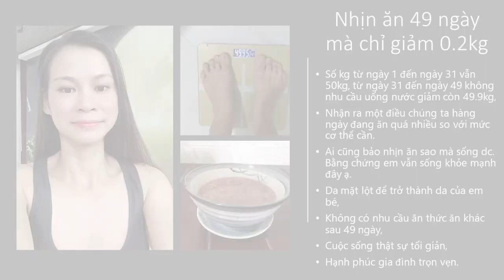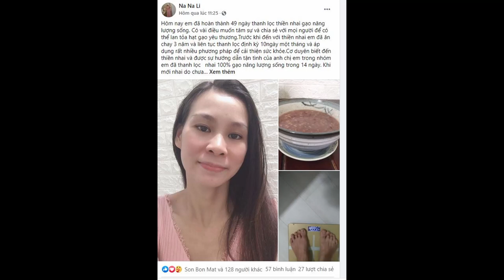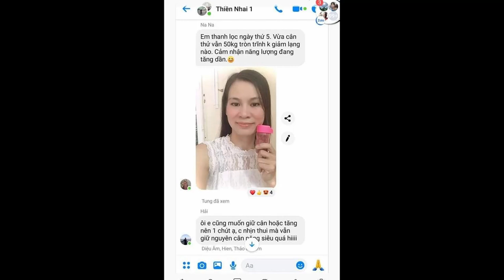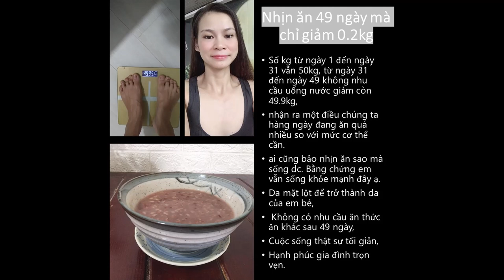Thực Dưỡng | Nhịn ăn 49 ngày chỉ giảm 0,2 kg | Thiền Nhai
- Số kg từ ngày 1 đến ngày 31 vẫn 50kg, từ ngày 31 đến ngày 49 không nhu cầu uống nước giảm còn 49.9kg,
- Nhận ra một điều chúng ta hàng ngày đang ăn quá nhiều so với mức cơ thể cần.
- Ai cũng bảo nhịn ăn sao mà sống dc. Bằng chứng em vẫn sống khỏe mạnh đây ạ.
- Da mặt lột để trở thành da của em bé,
- Không có nhu cầu ăn thức ăn khác sau 49 ngày,
- Cuộc sống thật sự tối giản,
- Hạnh phúc gia đình trọn vẹn.
Thực Dưỡng | Hỏi | Phương Pháp Ohsawa Kết Hợp Với Các Môn Khác Được Không | Thiền Định | Khí Công
video cùng chủ đề nhịn ăn
Thực Dưỡng | Hỏi | Ăn Dưỡng Sinh Có Cần Nhịn Ăn Hay Không | Tuyệt Thực | Huỳnh Phong Ba
Thực Dưỡng | Giới Thiệu Sách Tuyệt Thực Đi Về Đâu | Thái Khắc Lễ | Có Link Xem và Down
Thực Dưỡng | Cô Kim Thị Lụy Chữa Hết Bệnh Ung Thư Bằng Nhịn Ăn | Theo Sách Tuyệt Thực Đi Về Đầu
Thực Dưỡng | Ngô Đức Vượng Tự Chữa Bệnh Ung Thư Bằng Nhịn Ăn 2 Tuần | Phóng Vấn Ngô Đức Vượng
Thực Dưỡng | Câu chuyện khó tin về người đàn ông nhịn ăn 382 ngày mà vẫn sống sót